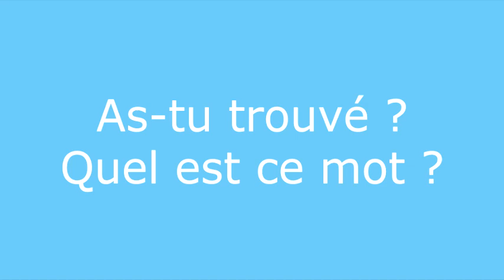Enigme 3 - vocabulaire mystère - question